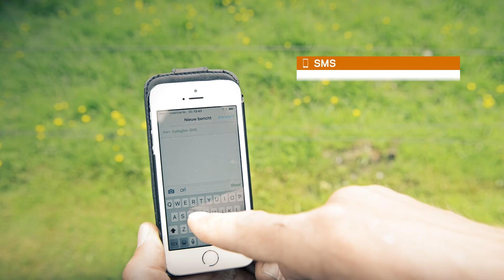How To: Do The Gallagher Check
To perform the Gallagher Check, inspect your electric fence system for proper voltage and grounding. Use a Gallagher fault-finder to check for faults or breaks in the fence line. Test energizer output and ensure the ground rods are properly installed. Regular checks help maintain optimal fence performance and animal safety.

00:13 — Checking the energiser
00:55 — Measuring the voltage
01:29 — Repairing a faulty conductor
02:09 — Checking the insulators
02:23 — Checking the gateways
03:05 — Measuring the earth rod voltage